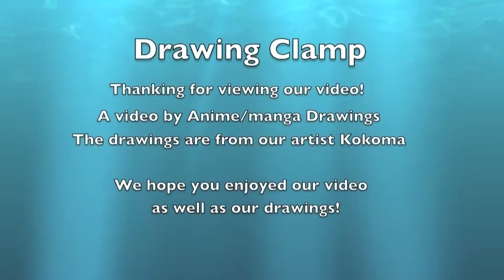Drawing Clamp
Here is some of my best drawings from the mangas of Clamp that I read: xxxHolic, Tsubasa: Reservoir Chronicle, Chobits, X and Cardcaptor Sakura.
I absolutely love Clamp's stories, artworks and characters. These women make such loving stories. I falled in love with everyone of them I read.
I've also completely falled in love with Kobato, and I'll be drawing it soon.
I hope to make a video on my drawings of Kobato as well.

Well, I hope you enjoyed my drawings. What did you think of them?

-Kokoma

Plagiarism is will not be tolerated.